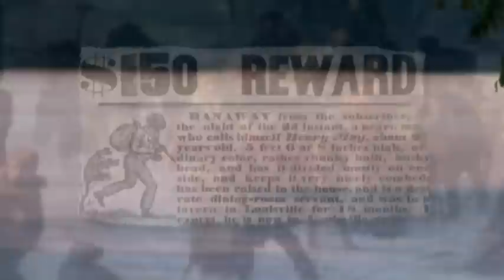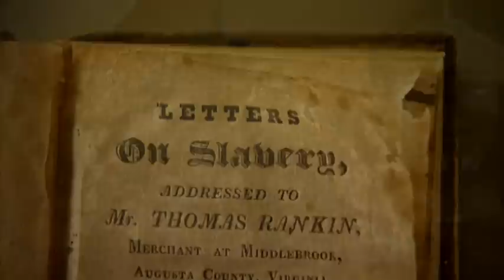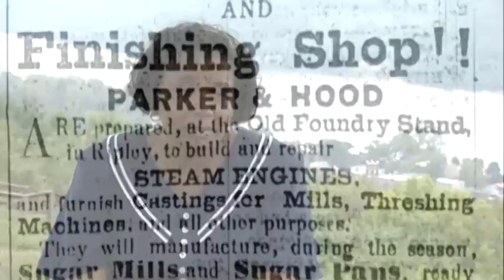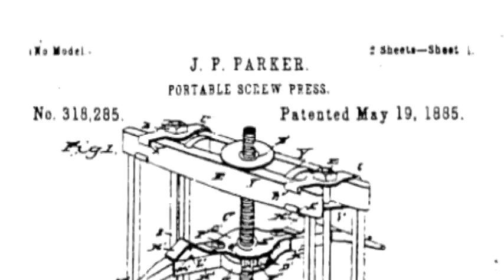John Rankin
In Ripley, Ohio, lies the home of John Rankin, Abolitionist and Underground Railroad conductor.